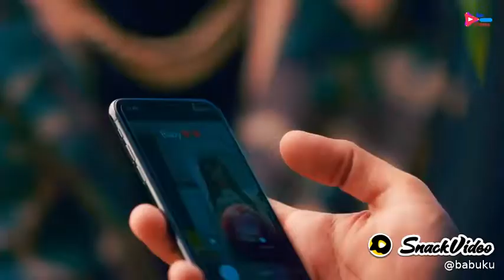Dil mera tud ka hasti ek din tu bhii rooyengi...love story song..#008 salman.khan family#8880.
Sahibaj.drak.#£¥.Aj.